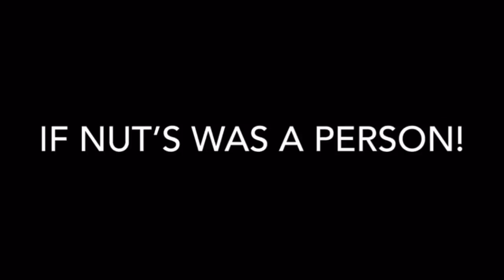| MUST WATCH!! | FUNNY SKITS AND PRANKS TO BRIGHTEN YOUR DAY | ONE LOVE TRAY AND NEENEE |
Todays video is a funny clips video to brighten your day. Tray and NeeNee are coming with some of their funny Skits and Pranks to make you laugh.Sit back and enjoy. We love giving back through laughter!!

 If you would like to donate to the Rise and Growth of Tray and NeeNee or Sponsor a Mukbang please: